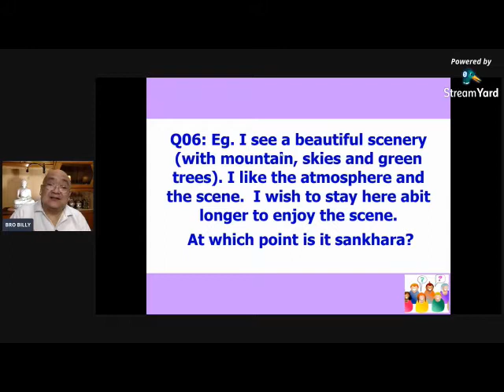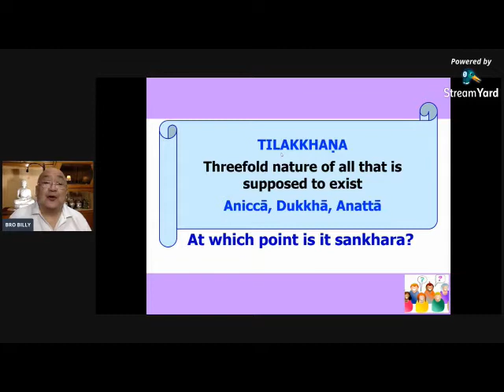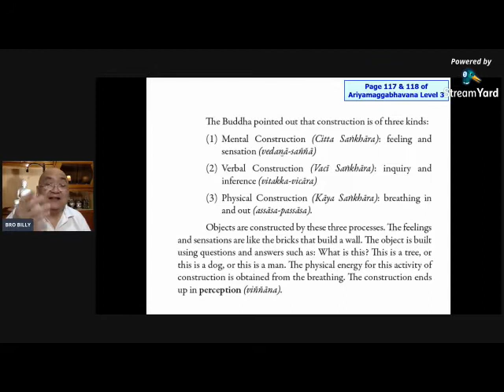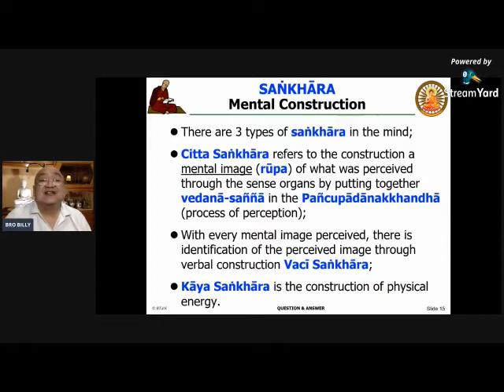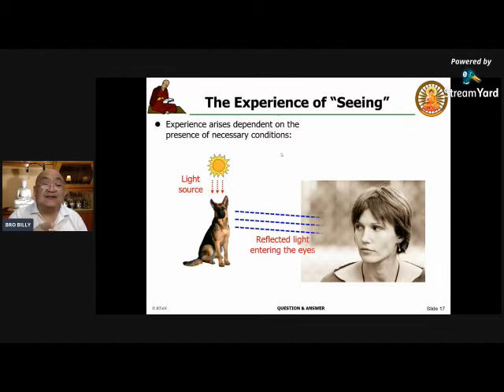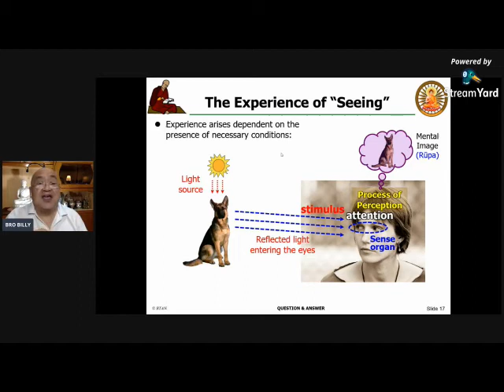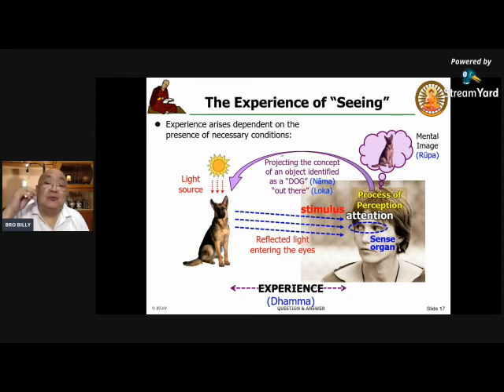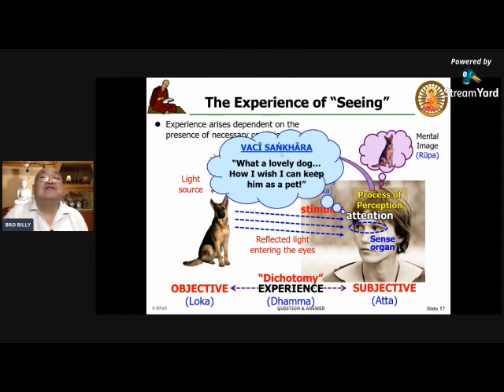QU6: WHAT IS SANKHARA? (QAFORUM2) by Bro Billy Tan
Watch the full Q&A Forum #2 - 15th March 2021

QUESTION #6:
I see a beautiful scenery (with mountain, skies and green trees). I like the atmosphere and the scene.  I wish to stay here abit longer to enjoy the scene. At which point is it sankhara?